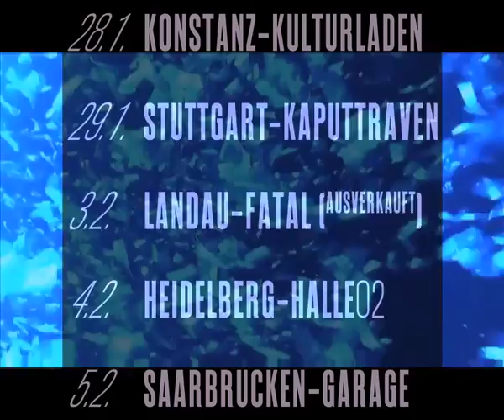SAALSCHUTZ - 21st CENTURY METAL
Bruce Dickinson was wrong, you can play Heavy Metal with Synthesizers.

Saalschutz Live:

28.1. Konstanz - Kulturladen
29.1. Stuttgart - Kaputtraven
3.2. Landau - Fatal
4.2. Heidelberg - Halle02
5.2. Saarbrücken - Garage